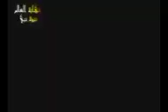اهوال يوم القيامه 😱 تفزع منه القلوب وتوجل منه النفوس اللهم حسن الخاتمه اللهم العمل الصالح نلقاك به